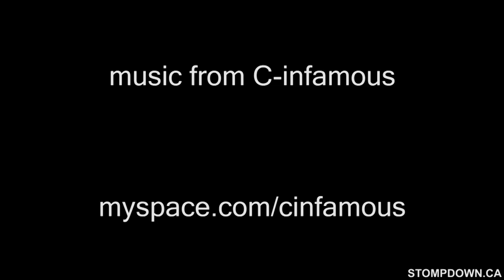SDK # 666 - KEEP SIX & RAKSO - GRAFFITI - CANADA